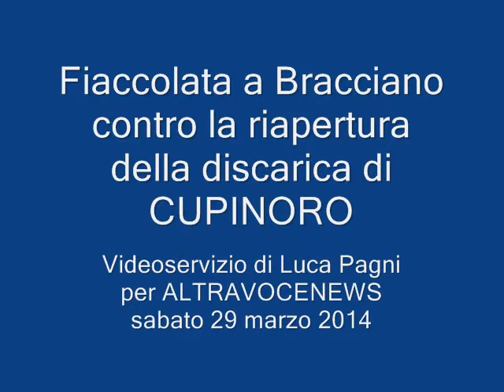Cupinoro: Don Luigi ed Andrea Cavola in fiaccolata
Dove sono le forze dell'ordine ?
Convertitevi...